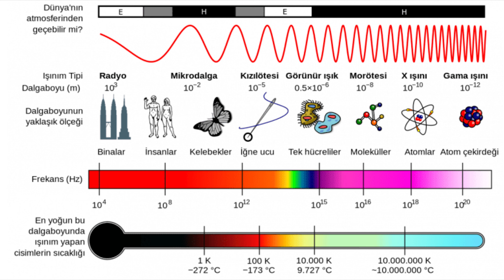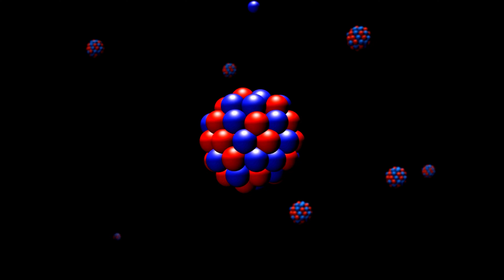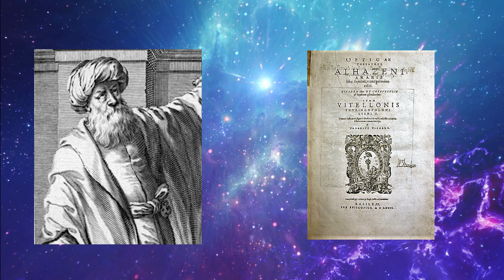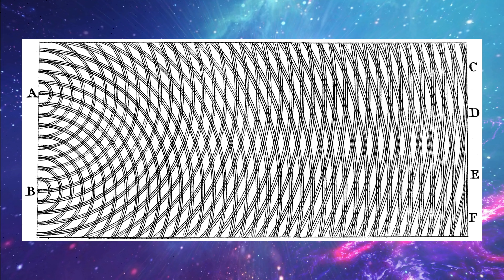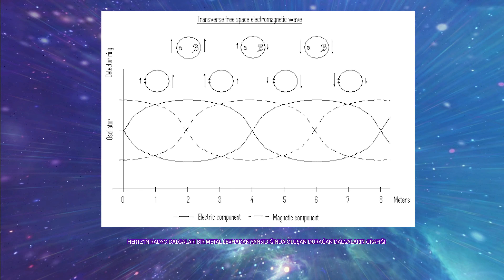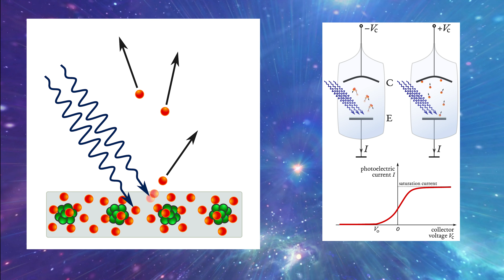Işık Nedir? Fotonların Dansı ve Evrenin Aydınlanması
Gökyüzündeki yıldızların parıltısı, Güneş'in sıcak ışığı ve gündüzün aydınlığı... İşte yaşamımızı aydınlatan, evreni keşfetmemizi sağlayan ve bilimin derinliklerinde gizemleri barındıran ışık. Bu videoda, ışığın ne olduğunu ve nasıl hareket ettiğini, dalga ve parçacık özellikleriyle nasıl şaşırtıcı bir fenomen olduğunu keşfedeceksiniz. Fotonların dansından elektromanyetik spektrumun renkli dünyasına ve ışık hızının sınırlarına kadar her şeyi ele alıyoruz.

Işığın kaynağından, evrenin başlangıcındaki ilk ışıklara kadar uzanan bir yolculuğa çıkıyoruz. İbn-i Heysem'den Maxwell ve Einstein'a kadar büyük bilim insanlarının ışığın doğasını anlamak için yaptığı keşifleri anlatıyoruz. Işığın elektromanyetik dalgalar teorisinden kuantum fiziğine kadar uzanan evrimini inceleyerek, modern teknolojideki ve günlük yaşamımızdaki rolünü keşfedeceksiniz.

    Işığın Tanımı ve Özellikleri
    Elektromanyetik Spektrum
    Fotonların Oluşumu ve Yolculuğu
    Tarihte Işık Araştırmaları ve Büyük Bilim İnsanları
    Modern Teknolojide Işığın Kullanımı
    Kuantum Optik ve Fotonik

Bu şekilde, yeni videolarımdan haberdar olabilirsiniz. Ayrıca, yorumlarınızı paylaşmayı unutmayın; düşüncelerinizi duymak bana her zaman ilham verir!